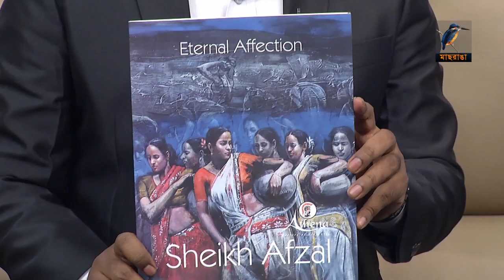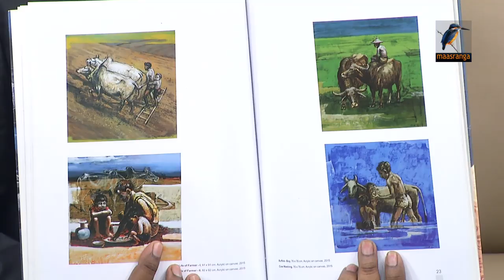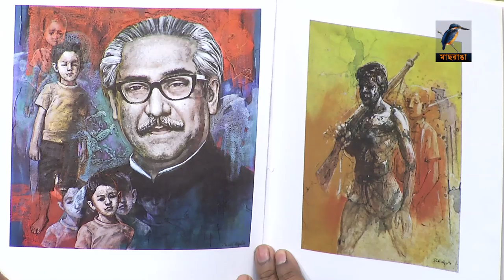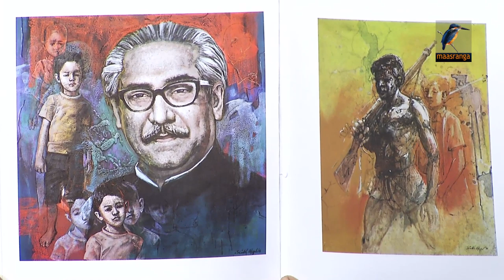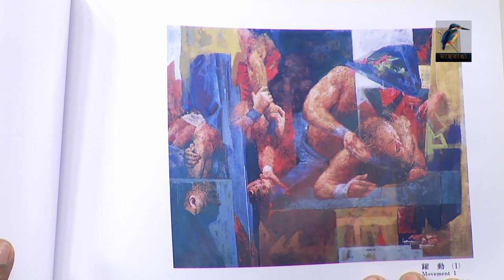Ranga Shokal | Kebria, Jion | Sheikh Afzal | Talk Show | Maasranga TV | 2019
শেখ আফজাল একজন চিত্রশিল্পী। ১৯৮৯ সালে তৎকালীন ইন্সটিটিউট অফ ফাইন আর্টস থেকে মাস্টার্স শেষ করে  ‘মনবুশো’ স্কলারশিপ নিয়ে জাপানে যান। ১৯৯৩ সালে জাপানের সুকুবা ইউনিভার্সিটি থেকে দ্বিতীয়বার মাস্টার্স পাশ করেন এবং ১৯৯৯ সালে জাপানিজ প্রিন্ট মেকিং ও সুমি আর্টের উপর কোর্স সম্পন্ন করেন। এ পর্যন্ত তিনি বাংলাদেশ, জাপান, ইতালি, বাহরাইনে ২৬টি একক চিত্র প্রদর্শনী করেছেন। বাংলাদেশ, ভারত ও ইতালিতে ১০টি আর্ট ক্যাম্পে অংশ নিয়েছেন। এ ছাড়াও অসংখ্য যৌথ প্রদর্শনীতে তার ছবি প্রদর্শিত হয়েছে। শেখ আফজাল জাপানের নিকি আর্ট এক্সিবিশন ও এনএইচকে পুরস্কারের পাশাপাশি দেলোয়ার স্মৃতি পদকসহ বেশ কিছু পুরস্কার ও সম্মাননা পেয়েছেন। বর্তমানে তিনি ঢাকা বিশ্ববিদ্যালয়ের চারুকলা অনুষদে ড্রয়িং এন্ড পেইন্টিং বিভাগে অধ্যাপক হিসেবে কর্মরত আছেন।

Host: Kebria & Jion
Guest: Sheikh Afzal
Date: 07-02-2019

2 Bir Uttam Ziaur Rahman Road